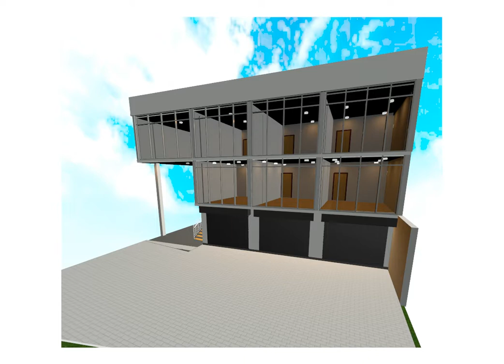Sihina House design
Piliyandala,
house, workshop, shops and office room.